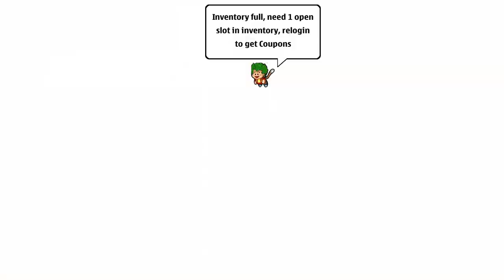Dragon Boy Online: Blk Star Wish